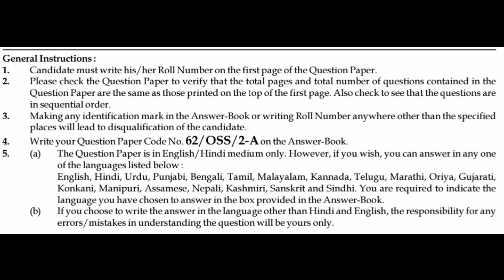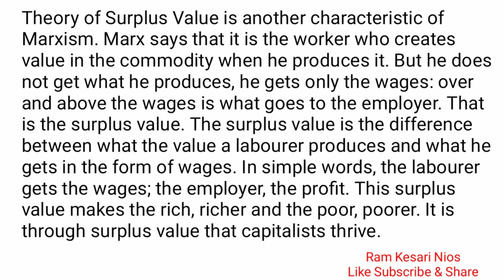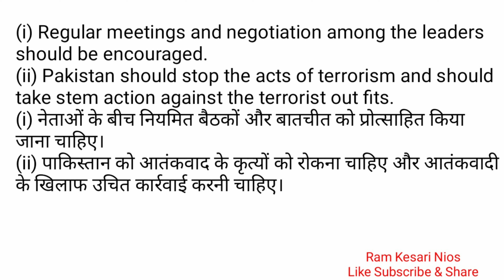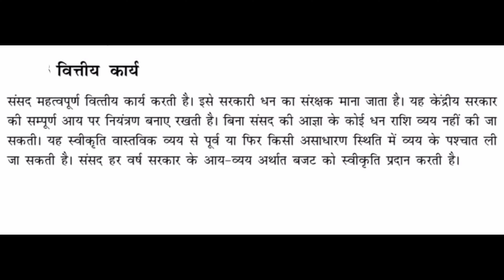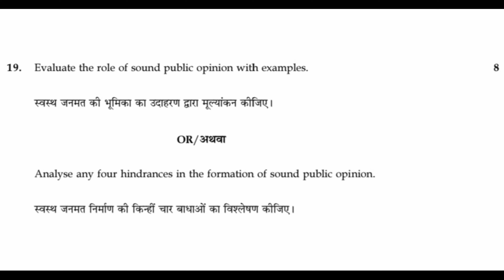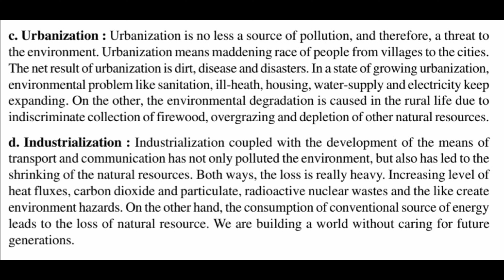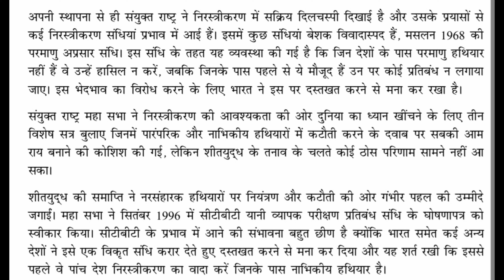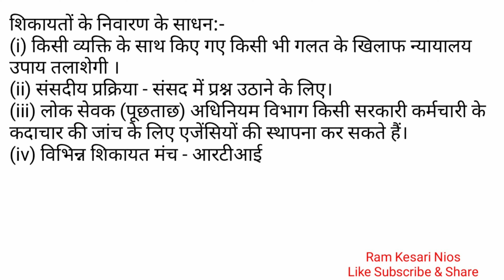NIOS 317 Political Science Class 12 Solved Question Paper November December 2021 NIOS #317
NIOS 317 Political Science Solved Question Paper